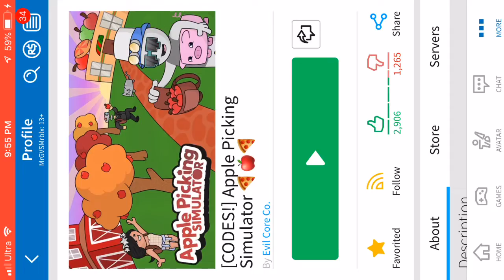ROBLOX: Apple Picking Simulator